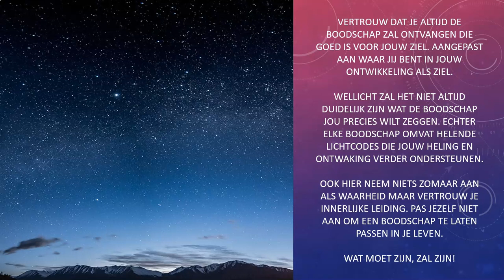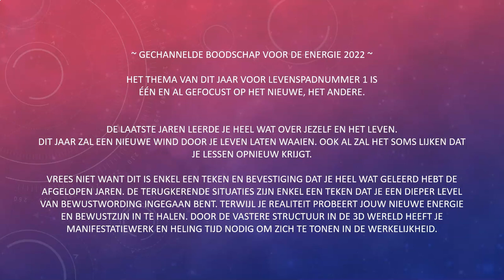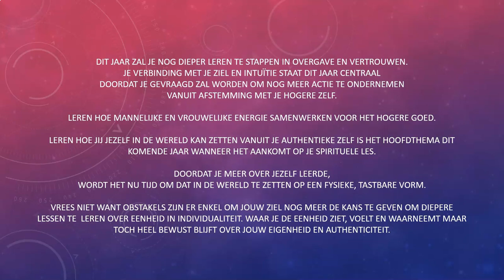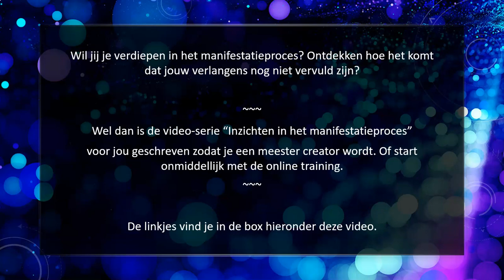CHANNELING ✨ Wat wil jouw lichtteam als advies geven voor 2022 ~ levenspadnummer 1